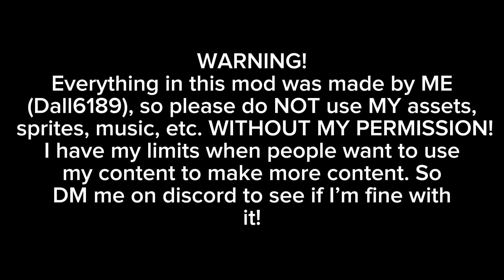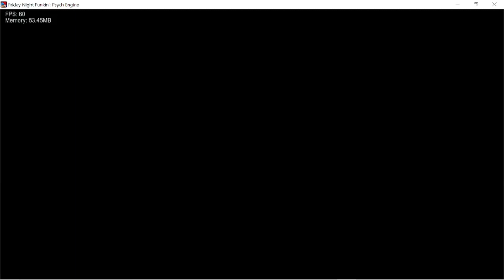🎤FRIDAY NIGHT FUNKIN’ SPLIT CROSSERS DEMO🪄 | DOWNLOAD NOW | GAMEPLAY/SHOWCASE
Welcome to Split Crossers DEMO!

This mod is created by Dall6189, this mod features BF entering the many oc fandoms made by Dall6189. BF interacts with them while getting into trouble or causing trouble.

This is a DEMO to test how well the mod will do in order to have motivation to work on the entire first chapter!

WARNING!

EVERYTHIMG in this mod was CREATED by Dall6189 (ME), if you wish to use music, assets, sprites, etc. ASK ME FOR PERMISSION FIRST on discord.

If y'all want teasers for the first chapter, or want to learn about more FNF projects I'm making...

(IF IT DOESN'T WORK PLEASE LET ME KNOW!)

0:00 Warning
0:24 Split Crossers DEMO
0:45 HOW TO GET THE MOD TO WORK
1:09 Song 1 - Range
3:20 Song 2 - Open Clouds
5:54 Song 3 - Hocus Pocus
8:57 Freeplay
9:10 Credits
9:36 Outro